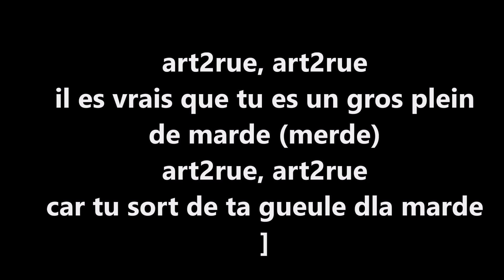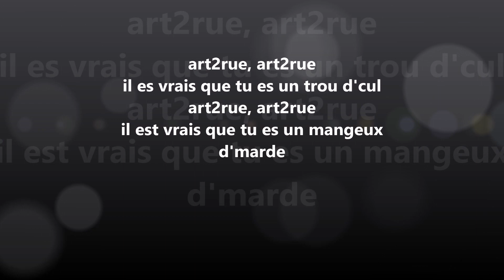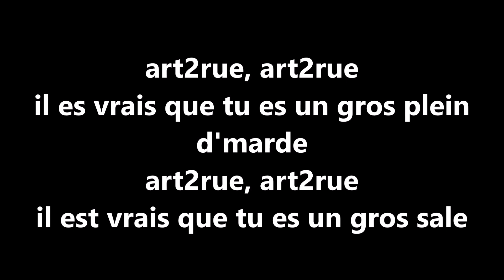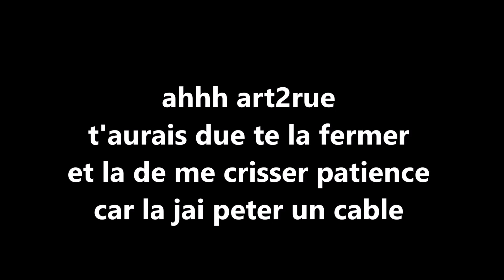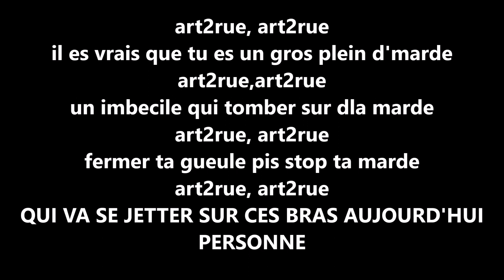art2rue artd2rue il est vrais que DoM take one story